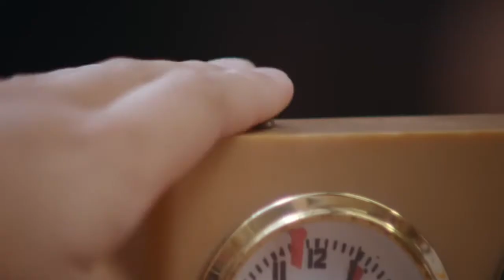Always LikeAGirl – Keep Going